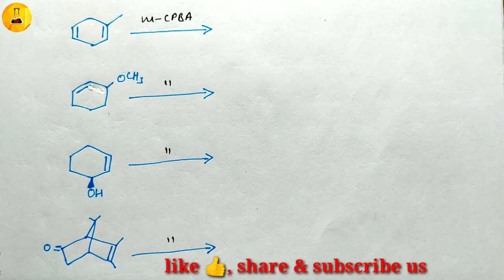Oxidation of alkenes, Chemistry Junction